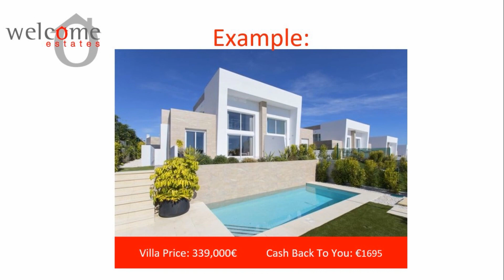ITS LIKE A NIGHTMARE ISNT IT BEN ?